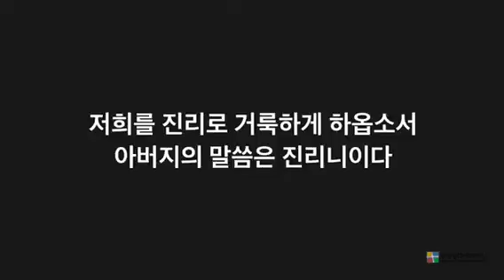사람에서 크리스챤으로!